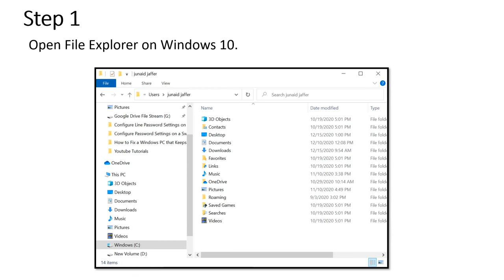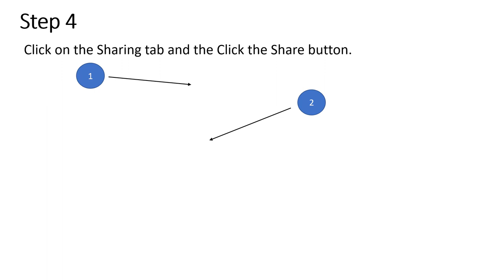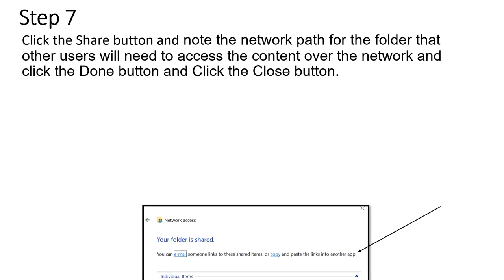How to set up network file sharing on Windows 10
How to share files using File Explorer !

Using the built-in File Sharing feature on Windows 10 is the best method you can use to share files in a local network, as it’s more flexible. You can use more restrictive permissions, and you can share files with virtually any device, including Mac, Android, and Linux devices.